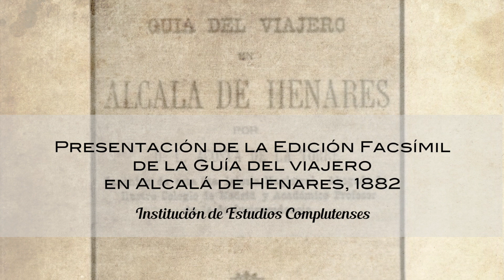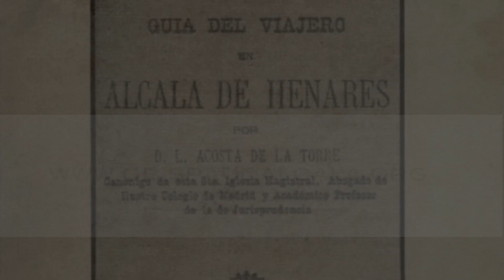Civitas Dei - Presentación de la Guía del Viajero en Alcalá de Henares de Liborio Acosta de la Torre